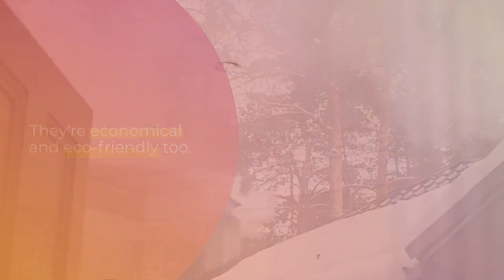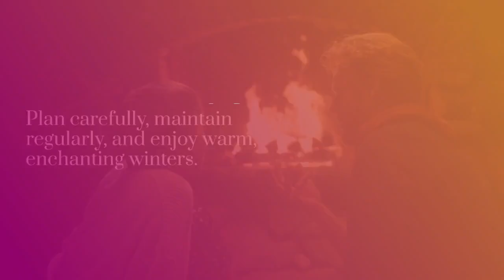A Comprehensive Guide to Installing and Preserving Wood Fireplaces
Selection of the right type of fireplace, considering factors such as design, size, and structure, forms the initial installation stage.

Address :
Richmond VIC 3121
AUSTRALIA